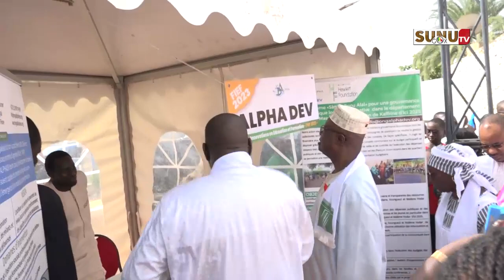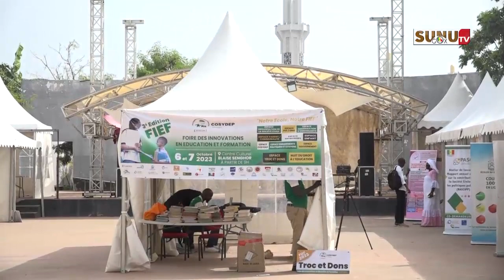3e édi. de la FIEF: la COSYDEP pour un système éducatif transformé, inclusif, adapté et résilient